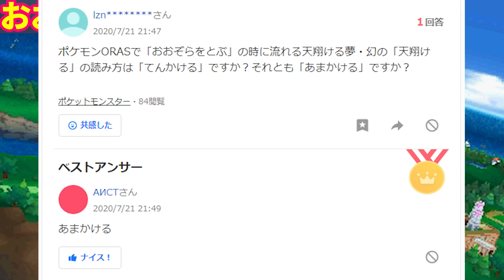ポケモン廃人が厳選した『ポケモン廃人がたくさん聞いたBGMランキング』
質問箱：_info